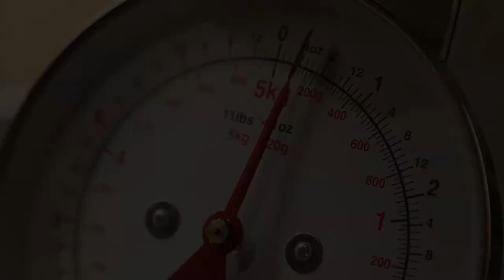Junior Chef - Pasta alla Carbonara - Seconda Puntata HD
Con la partecipazione di Alessandra Di Guida
In collaborazione con Dino Ciccarelli
Videomaker Gianni Zandoli